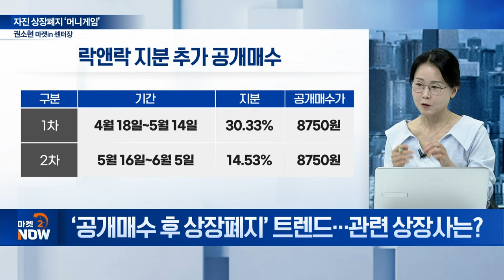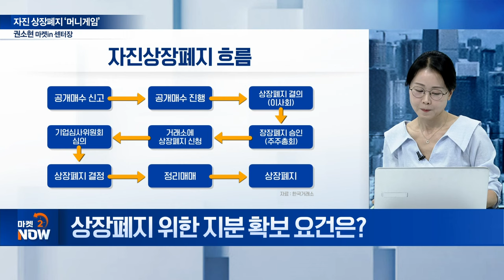상장폐지 뒤통수 안 맞는 방법 [이데일리 인사이트] | Market Now (20240521)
Q. ‘공개매수 후 상장폐지’ 트렌드... 관련 상장사는?
Q. 작년 주요 공개매수 및 상장폐지 상장사는?
Q. 상장폐지 위한 지분 확보 요건은?
Q. 일부 상장사, 자진 상장폐지 러시 배경은?
Q. 자진 상장폐지 결정의 진짜 속내는?
Q. 상장폐지 머니게임 속 개인투자자 타격은?
Q. 상장폐지 전 공개매수 유의점은?